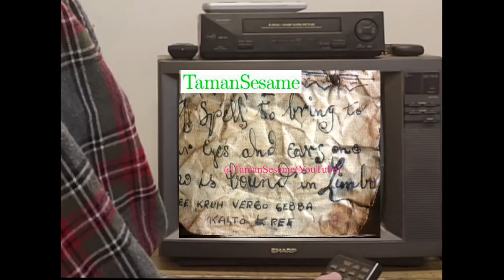Retrospective on Malaysia TV3 1 Jun 1994 10th Anniversary celebration [ad break aired late May 1994]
There are links to videos on that channel during this video, as well as at the end of this video. Thanks so much!